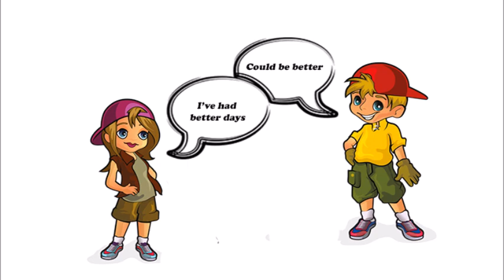Telling how you have been doing - negative